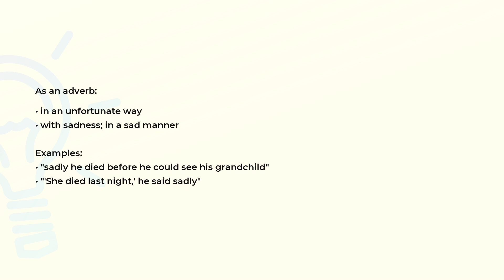What is the meaning of the word SADLY?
Definition, examples of use and spelling of the word SADLY.

(00:00) Intro
(00:07) As an adverb
(00:27) Spelling

As an adverb (00:07):
• in an unfortunate way
• with sadness; in a sad manner

Examples:
• "sadly he died before he could see his grandchild"
• "'She died last night,' he said sadly"